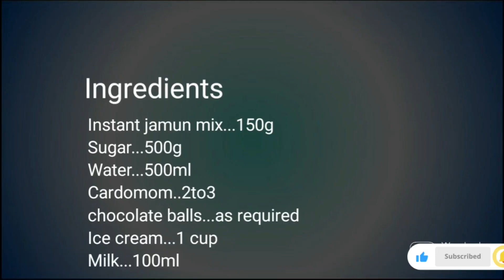Trio Jamun | Welcome Ramadan | The Max Kitchen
Trio Jamun | Tasty Jamun Recipe | The Max Kitchen

Gulab Jamun Recipe | Tips for Soft & Perfect Gulab
Jamun

Easy & Quick Gulab Jamun With Milk Powder / Milk
Powder Gulab Jamun

MTR Gulab Jamun Mix Recipe | MTR Gulab Jamun
Recipe

gulab jamun recipe fiji style
how to make gulab jamun at home with bread

Byeeeee .